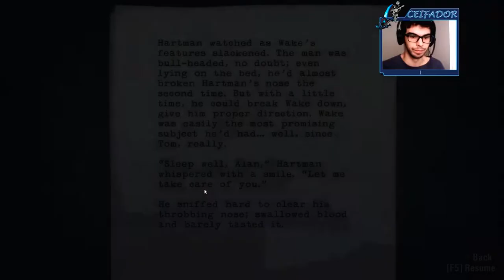TIROTEIO E CORRERIA | Alan Wake #14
💀 Fala galera!!! 💀

Como diria, ceifa agora com balas e correndo.

Alan Wake é um jogo eletrônico de ação-aventura desenvolvido pela Remedy Entertainment e publicado pela Microsoft Game Studios, lançado para Xbox 360 em 2010 e lançado para Microsoft Windows em 2012. A trama gira em torno de Alan Wake, um escritor de Bestsellers de horror psicológico, tentando descobrir os misterios por trás do desaparecimento de sua esposa enquanto estavam de férias em uma cidade pequena chamada Bright Falls, em Washington, onde ele vivencia os eventos de seu último livro que ele não lembra de ter escrito.